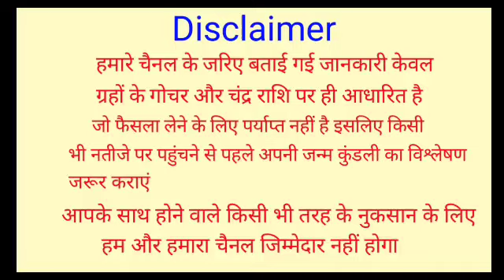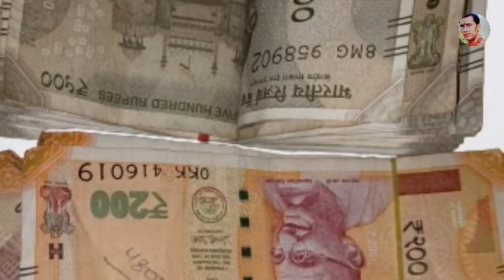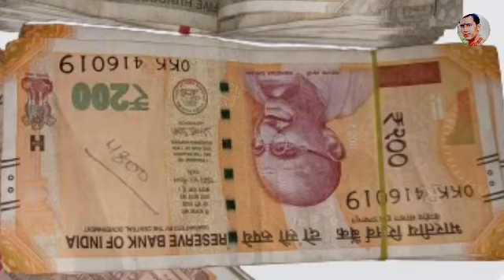जब घर में पैसों की तंगी होने लगे तो बस करना ये 1 काम Vastu Shastra